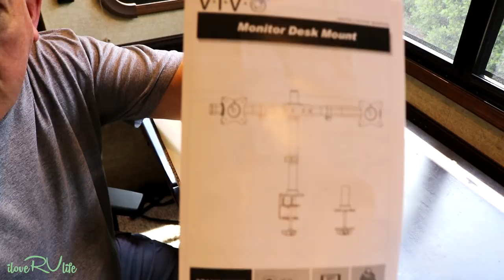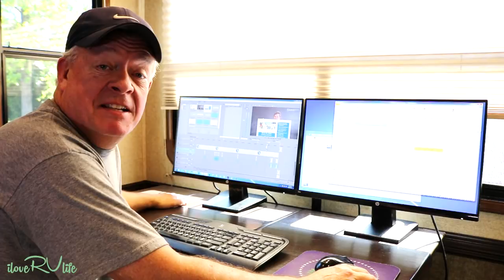RV Office - Adding Dual Computer Monitors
rvoffice camperoffice rvworkcamping I'm always looking for ways to make work more efficient while on our RV adventures. This newest mod, RV Office - adding dual computer monitors was the next logical step.

For Joan and I, time is a very valuable resource.  For our business, we are always looking at ways to perform tasks for our clients quicker, easier and yet maintaining a quality work product.  This becomes more important when doing fixed fee work where regardless of the time required to complete a task, we only receive the fee for the task performed.  Also, we always want to make time to enjoy our RV travels, seeing sites, visiting with new found RV friends and of course, sampling food from the area.

This project wasn't difficult.   It took about an hour and provides a very stable environment to attach two computer monitors.  The goal is to leave each monitor in place as we travel from destination to destination while minimizing the movement and shock that occurs from the rough roads often traveled.

The final result was perfect.  Two monitors, twice the computer screen work space, and now the RV office is ideal for serving our web and digital marking clients while we are on the road.

See the link below for products used for the RV mod: